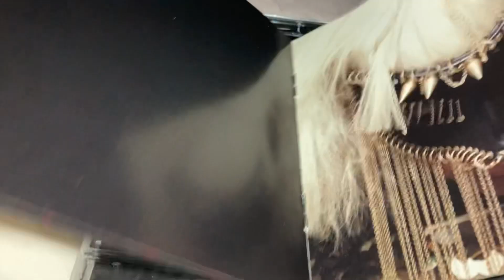LADY GAGA - THE FAME MONSTER CD UNBOXING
I know I sound funny yall im lazy lying down doing the unboxing!! I forgot to tell yall the only reason I got this CD so soon and didn’t wait was because there was a limited time deal on Amazon that brought the album down from $11-14 to just $9.00!! Forgot I’d had this on a 2022 iteration of the wishlist but I’ve always wanted this Gaga album (JUST The 8 tracks let’s be real yall) alongside ARTPOP  and as you see I’ve been able to secure both of those. Love it .

Added to Wishlist : 09/18/22
Added to Collection : 04/21/24